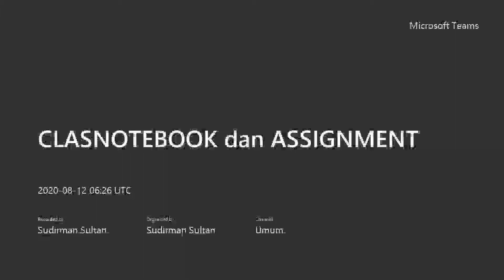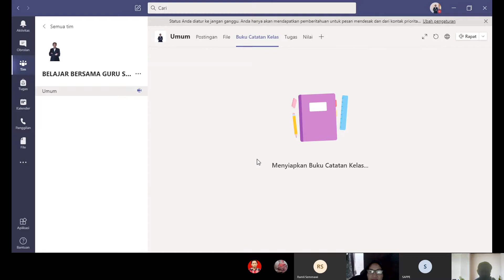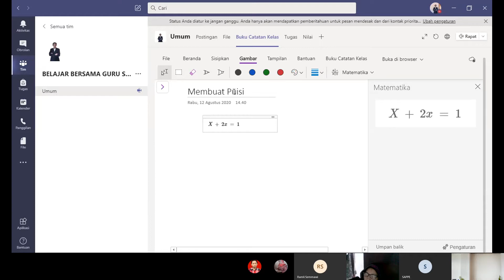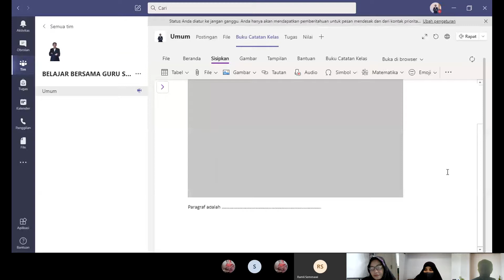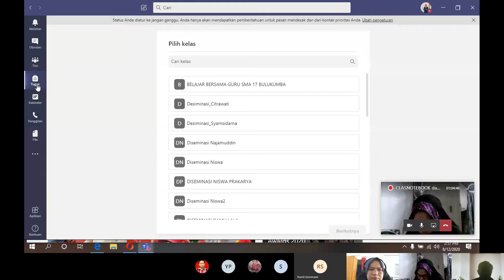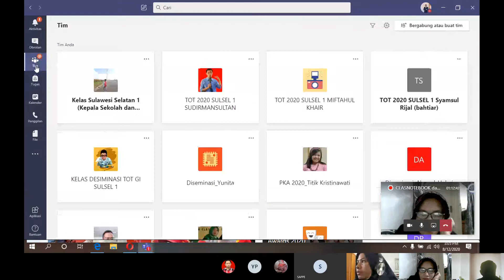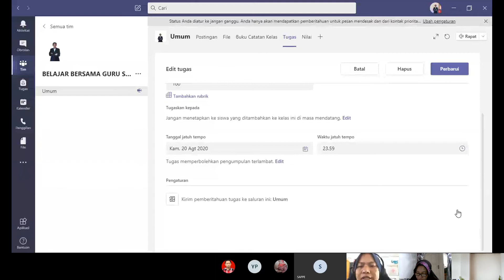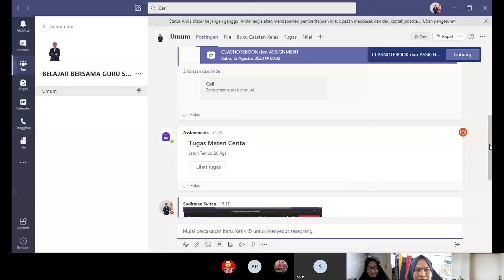CLASSNOTEBOOK dan ASSIGNMENT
Membuat Classnotebook dan Assignment pada Fitur Microsoft Teams. Meeting Bersama Peserta dari SMA 17 Bulukumba.